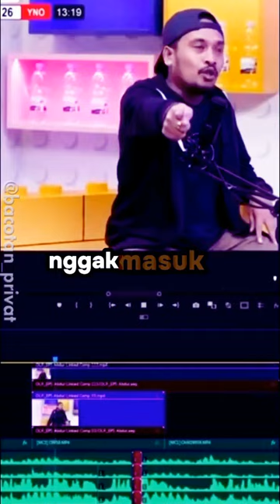ABDUR ARSYAD PANJENENGN WANCOK lucu komedi NOPEK YONO